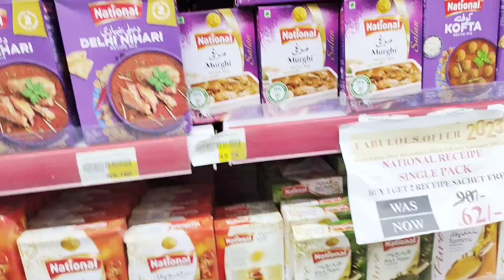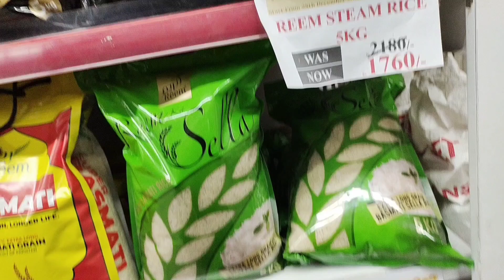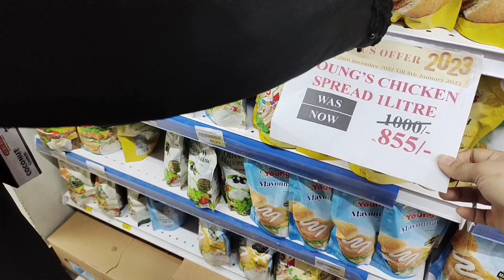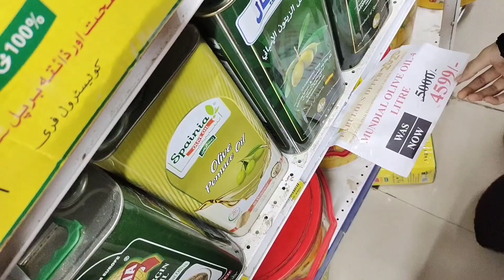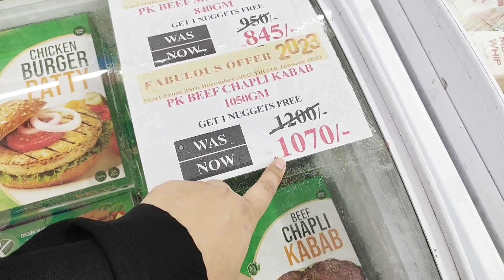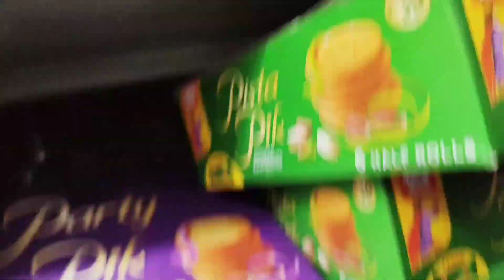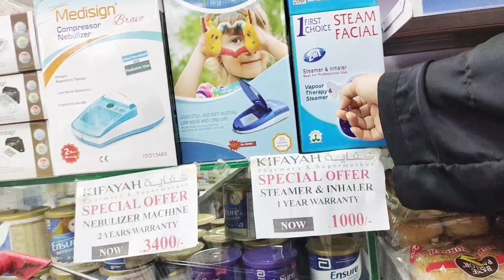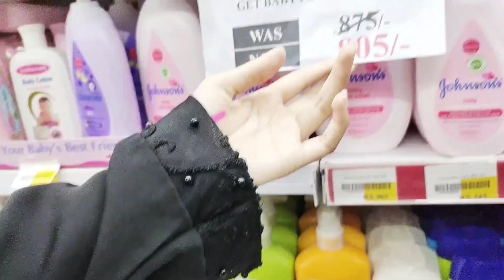kifayah super market special discount offer | grocery cheapest price | whole sale super market |vlog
kifayah super market special discount offer | grocery cheapest price | whole sale super market | kifayah super market karachi | kifayah pharmacy |kifayah store | kifayah super market vlog |kifayah super market grocery offer | cheapest price oil and ghee rate